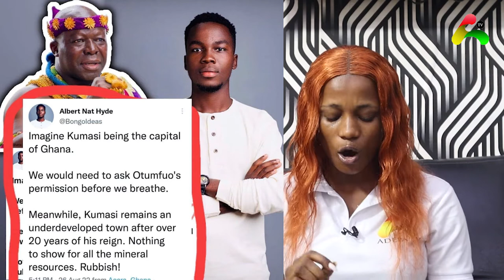Odike is a failure he should stop blaming Otumfuo for his misfortune lawyer Maurice Ampaw vs Odike